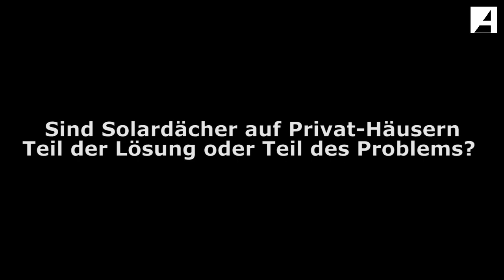Interview mit Prof. Dr. Sterner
Eine Bilanz des Wiesbadener Tischgesprächs 18. Februar 2013 zum Thema
Wie wir die Energiewende schaffen: Perspektiven einer erneuerbaren Energieversorgung in Deutschland